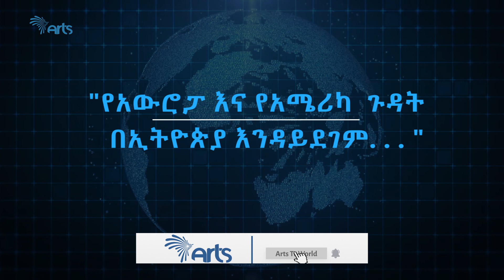[ቅምሻ]"የአውሮፓ እና የአሜሪካ ጉዳት በኢትዮጵያ እንዳይደገም... " ዐቢይ ጉዳይ S02 Ep14 [Arts TV World]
" የአውሮፓ እና የአሜሪካ  ጉዳት በኢትዮጵያ እንዳይደገም... "
ዐቢይ ጉዳይ S02 Ep14 [Arts TV World]